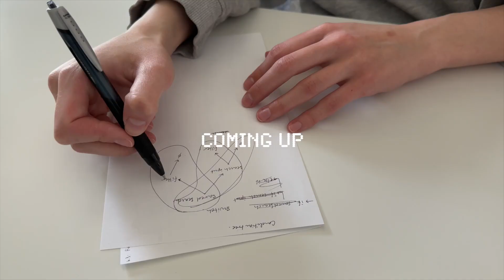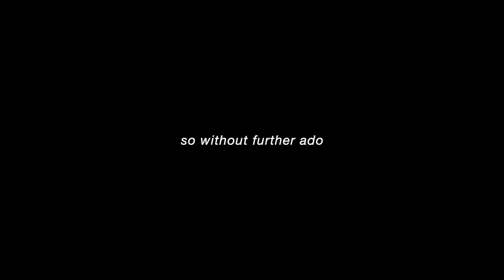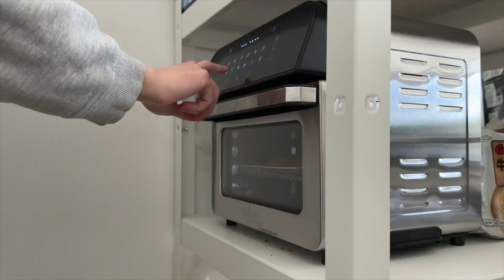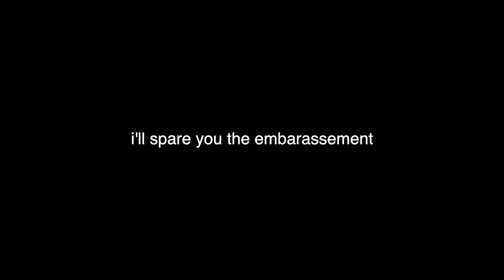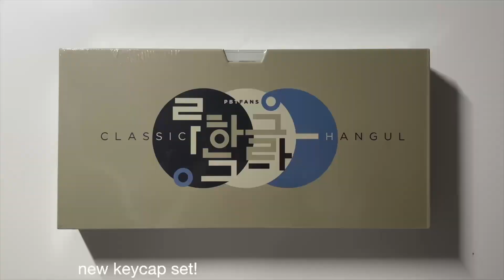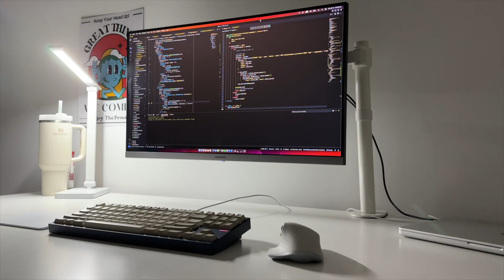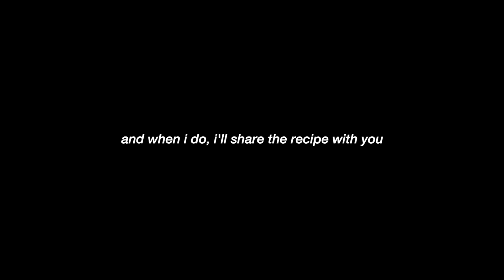life as a software engineering intern 👩🏻‍💻 work from home, settling into my new apartment, cooking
— links & referrals
Mode Designs for $15 off

— desk info
FlexiSpot Desk Frame
Samsung 28” 4k Monitor
Staedtler Remedy Mechanical Pencil 0.5mm
uni-Ball Jetstream 0.38mm
Muji Retractable Pen
iPad Pro 12.9” 3rd generation
iPad Screen Protector
Logitech Mx Master 3